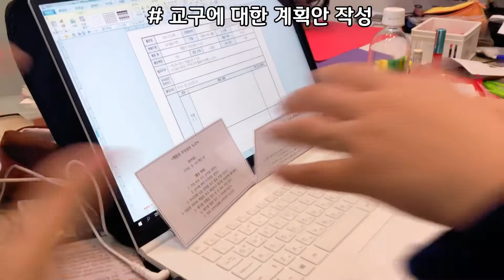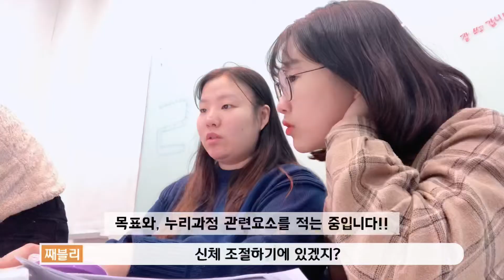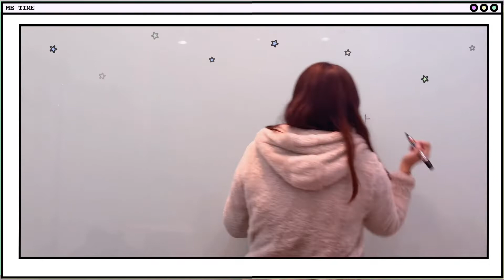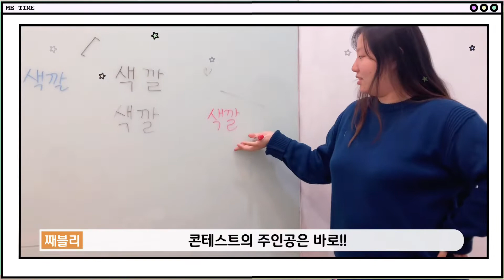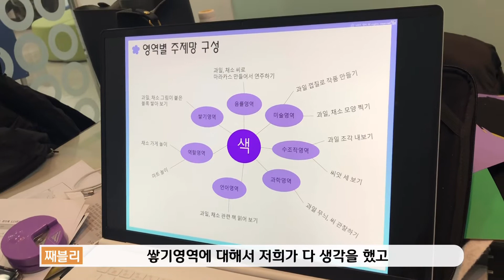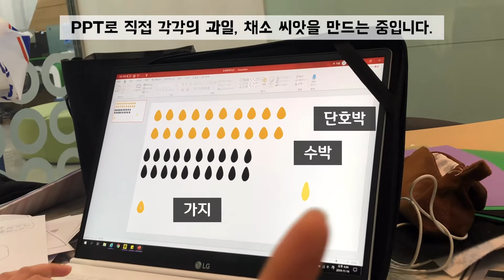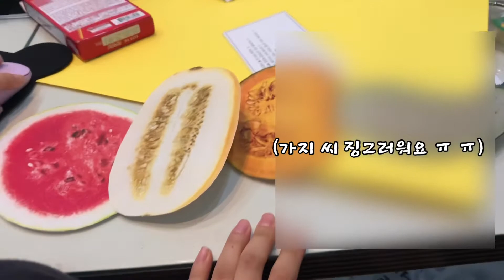[VLOG] 유아교육과에서 팀플하는 과정 2편✨(feat. 교구제작)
✨유아교육과에서 팀플하는 과정을 담아 보았어요✨

주제 : 색 / 영역 : 수조작영역

- 과목은 놀이지도 과목입니다!
- 1편에 이어 2편에서는 계획안을 작성 할 때 어떻게 작성해야하는지,
만드는 과정, 필요한 재료 등등 영상에 담아봤습니다.
- 유아교육과 학생들에게 도움이 되었으면 좋겠습니다  ~  ☺️☺️